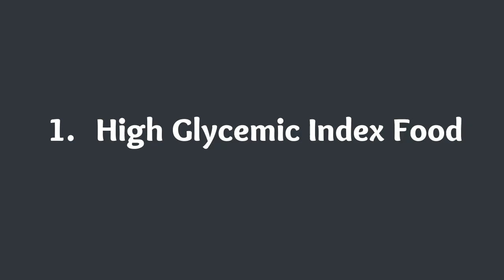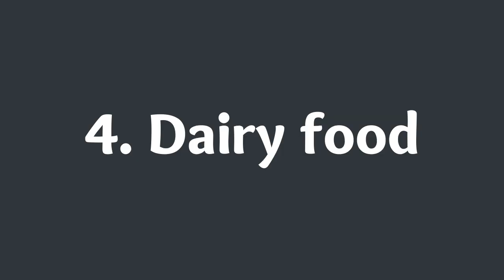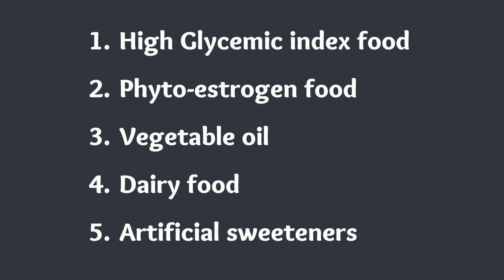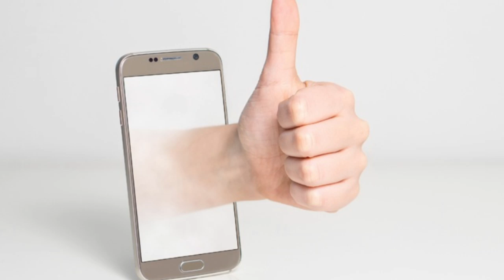PCOS & PCOD Worst Food to Avoid & Why (Phytoestrogen Food)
There are some tricky most confusing food items, some believe we need to eat and some think we should not eat for PCOS. In this, we will know really what food to avoid and Why.
PCOS (Polycystic ovary syndrome) – This is not a disease. Its just a condition or hormonal disorder. Because, its not disease, it cannot be really treated. Because it is just a disorder, it can be put into proper order.
There are mainly two types of hormones.
1. Androgens (like Testosterone, DHT) – Which are dominant in males. These are responsible for male features like facial and body hair, muscle mass, hair loss on head and so on.
2. Estrogen – This is dominant in females. This is responsible for women like features, menstrual cycle, ability go get pregnant and so on.

Both these hormones are present in both genders, like Males have little of estrogen and females have little of androgens, it is quite natural.

The problem comes when females have more of androgens or male hormones. Then they start facing problems like
1. Irregular periods
2. Facial and body hair
3. Hair loss
4. Issues with pregnancy
5. Weight gain
Doctors can know the symptoms and conditions and provide hormonal medicines to balance the different female hormones, like estrogen, progesterone, FSH an LH to mitigate the symptoms and to lead a happy normal life.
However, there are certain foods that may really make the condition worse. We will look at 5 worst foods to avoid for PCOS.
1. High Glycemic index foods: What is glycemic index. Some foods instantly releases carbs and may spike up blood sugar levels. Those food items have high glycemic index. You should avoid such foods.

2. Phytoestrogen foods :
There are some food items, when consumed, they act like estrogen hormone in the body.  This is like a fake estrogen. Let’s assume your body is producing 10g of estrogen daily. When you eat too much of phytoestrogen food items, that make 10g, your body thinks that it already got required estrogen and stops producing. Due to this in PCOS condition, estrogen production decreases and male hormones increases making condition worse.
Here is the important list of food items that are rich in phytoestrogen that you should avoid
a. Soy milk, Soy seeds, Soy beans, Soy nuggets, Soy bean oil and all Soy products
b. Edamame seeds
c. Flax seeds and Flax powder
d. Dried dates, prunes, apricots, peaches
e. Sesame seeds
f. Tofu – which is made from soy milk and Temphe (Tempe) which is made from fermented Soy.
g. Wheat bran
h. Cruciferous Vegetables like Califlower, cabbage, broccoli and Brussel sproutes
While these foods are really good for health otherwise, but for PCOS condition, its better to avoid .

3. Vegetable oils

4. Dairy food
Dairy foods like Milk, paneer, cheese, butter are mostly safe for PCOS condition. However, some Women have lactose intolerance with can make PCOS condition worse. Even if you have lactose intolerance, you can still consume Ghee or clarified butter. Ghee doesn’t contain lactose and is very healthy infact.
In short, if you can handle dairy foods, meaning, if you are fine with it, you can always consume it. But if you are seeing some issues or lactose intolerant, stay away from that.

5.  Artificial sweeteners
PCOS Women should avoid sugar. So, we go to the market to buy alternatives of sugar. We get aspartame, saccharine, Sucralose which are more dangerous than real sugar.
You can look for healthy sugar alternatives like Stevia, Erythritol and Xylitol.
These are the 5 worst variety of foods, you should avoid for PCOS condition.